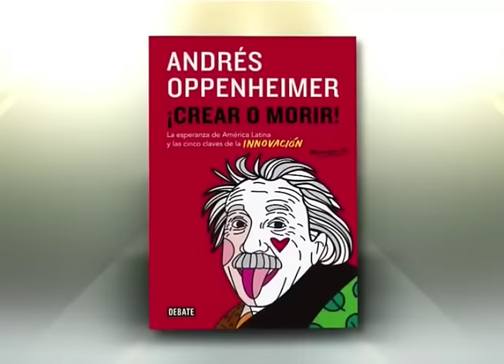Esta Semana: Andrés Oppenheimer, estado de sitio en Mina El Limón, Gobierno prohíbe ayuda